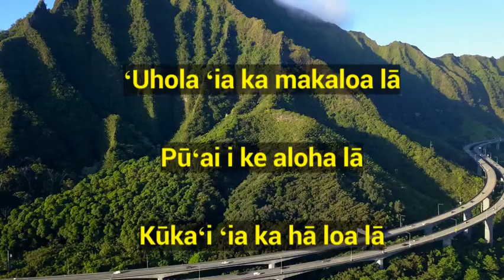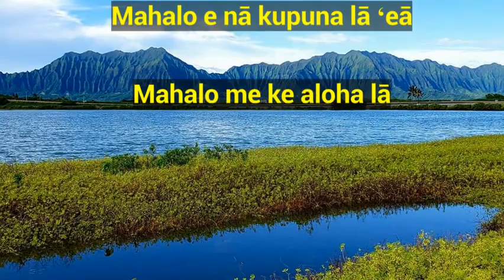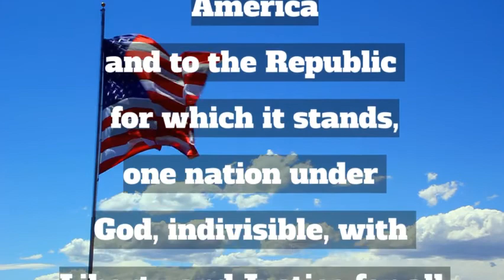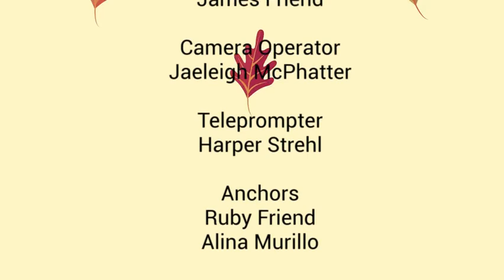Friday, September 30th, 2022